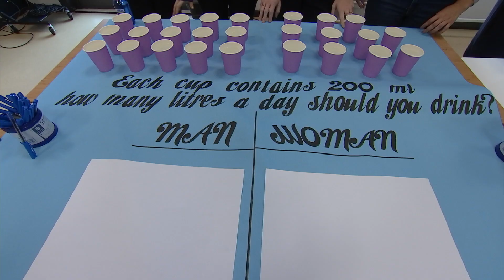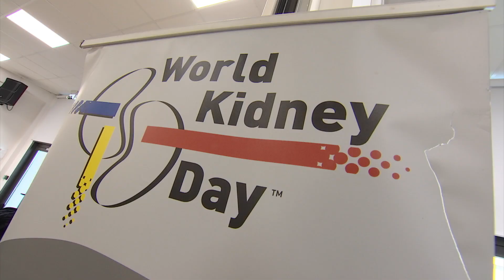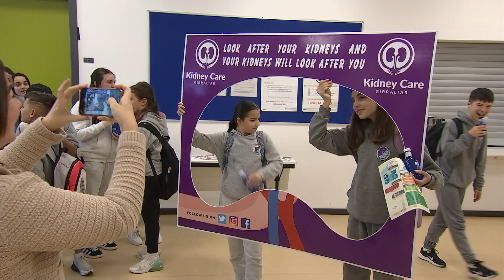Westside students attend interactive pop-up to learn about Kidney function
Westside students have spent the morning learning about the ins and outs of kidneys, ahead of World Kidney Day tomorrow.

The school organised a pop-up with interactive exhibits to teach year seven students about the functions of the organ.

Speaking at the event, the GHA's Dr. Simon Lines said there is a high rate of kidney disease in Gibraltar, with 35 patients currently on dialysis. He says it's important to raise awareness at a young age.

Do you know what a kidney looks like? If you’re squeamish, you may want to cover your eyes at the start of this report.